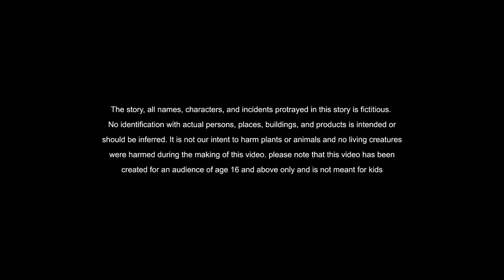Telugu Stories - అమాయకుడు - stories in Telugu - Moral Stories in Telugu - తెలుగు కథలు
In this video, we'll be sharing some of the best moral stories in Telugu. These stories are sure to make you laugh and learn new things about life!
If you're looking for something to read or watch in Telugu, be sure to check out these stories! They'll keep you entertained and learning new things about life. Whether you're a beginner or a native speaker, these stories are a great way to pass the time!
🔴 Telugu Stories  stories in Telugu  🟢 Telugu Moral Stories 🟡 Stories in Telugu